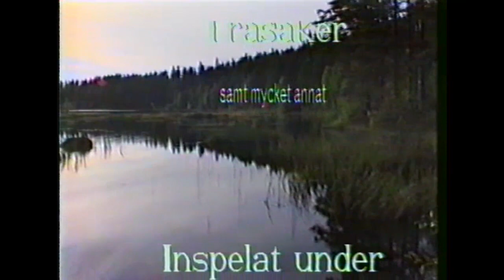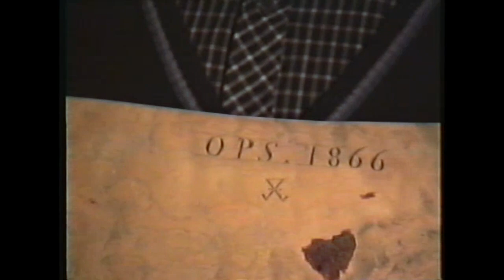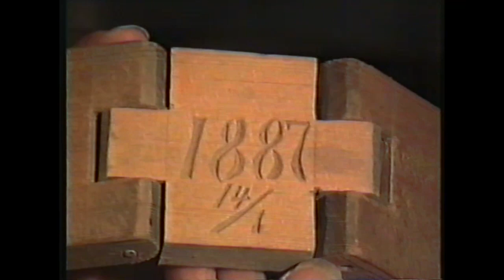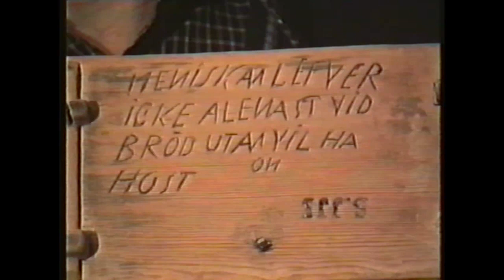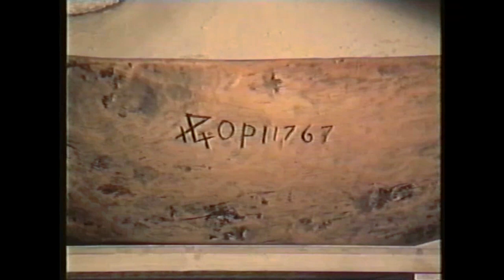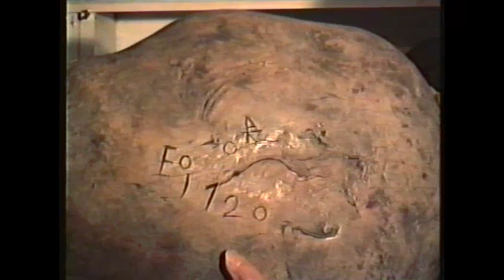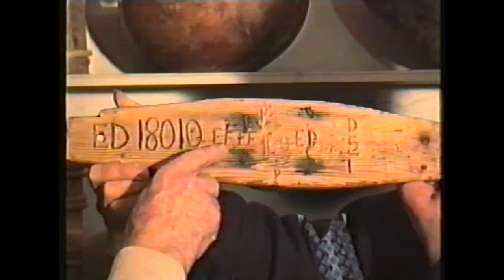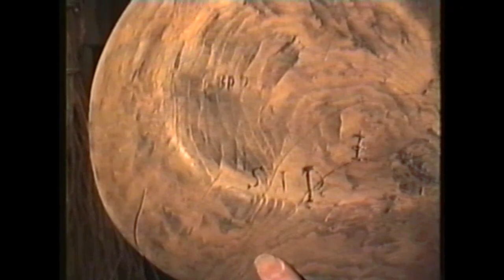Birger Lundberg Del1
Birger Lundberg intervjuas av Gösta Magnusson om sina stora samlingar av gamla saker från trakterna av Grängesberg i Dalarna.